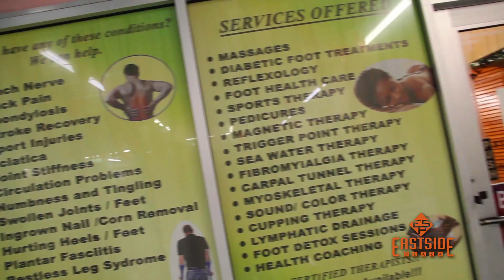Eastside Plaza POS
On Location Production